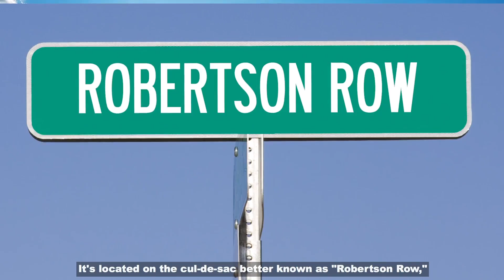Duck Dynasty Star Jep Robertson Selling Lakeside Louisiana Home for $1.4M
This sure beats crouching in a duck blind. TV viewers have come to know and love Jep Robertson, a son of "Duck Dynasty" patriarch Phil and younger brother of Duck Commander CEO Willie.

But now the duck call scion has decided to move away from his close-knit family in West Monroe, LA. Robertson has listed his lovely lakeside home for $1.4 million. It's located on the cul-de-sac better known as "Robertson Row."

The 6,400-square-foot home has six bedrooms and 5.5 bathrooms. It features generous amounts of shiplap on the walls and plenty of beamed ceilings. The design incorporates distressed materials with antiques and reimagines them into something fresh that makes the interiors appear lovingly curated.